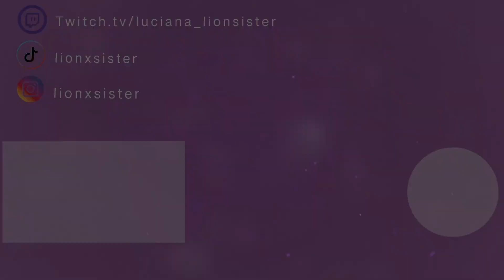Was bedeuten die Vornamen in Star Stable? 👀 || [Star Stable] [Deutsch]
Open me

Song: Hurshel - My Own Way

Mein Equipment :
Racer Gaming Headset
Hama Gaming Mikrofon
Samsung Desktop
Medion Gaming PC
Magix Video Delux 2018
Tellonym: lionxsister_
Star stable :
Server 18
Luciana Lionsister
Liontaria Dressage🦁
Starshine Ranch
41 Pferde ❤️